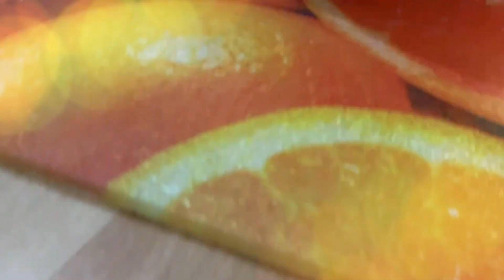HOW TO MAKE SHAWARMA WITH PAN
Shawarma should not be a big deal to make especially from home, all you need is:
cabbage
carrot
chicken or beef
mayonnaise & ketchup
spices
and this awesome video from yourtaste1 to guide you.